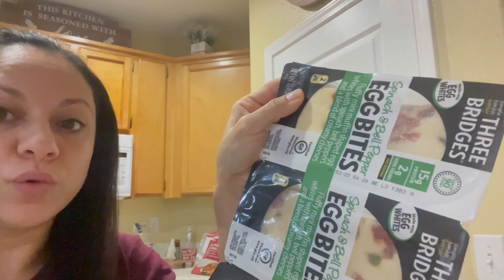AUTISM | DAY IN THE LIFE | DOCTORS APPOINTMENT WE STILL NEED A SPECIALIST | VLOGMAS DAY 4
Broccoli sprout from amazon

Probiotic
bioray focus
link to doodler